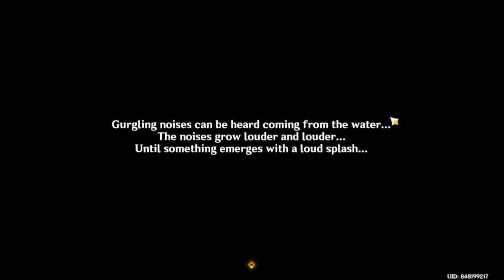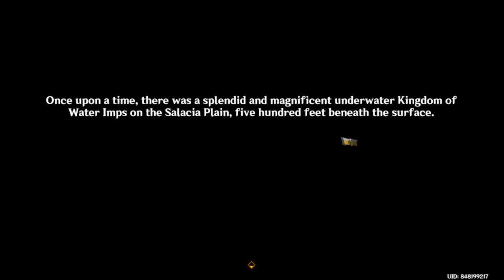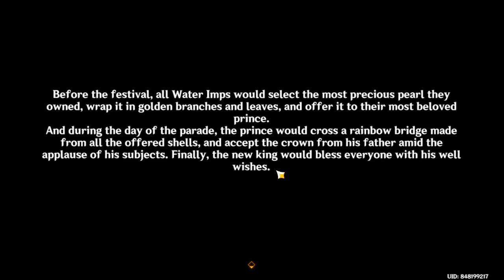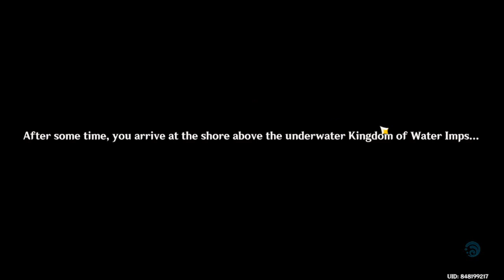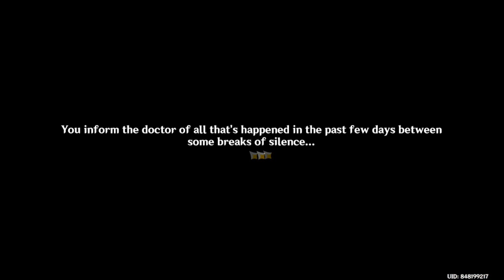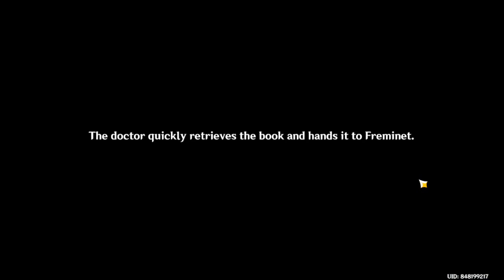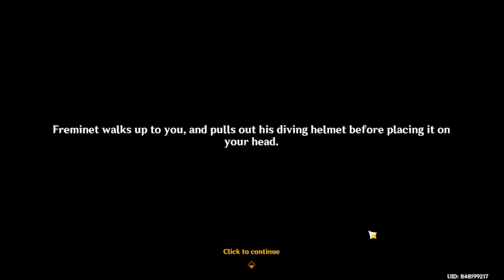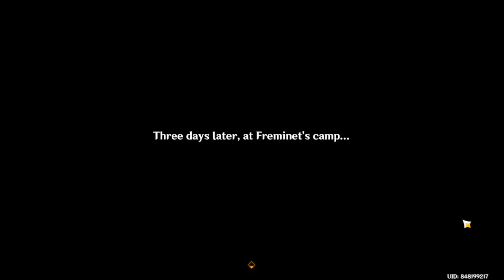Thelxie's Fantastic Adventures - Free Freminet Event 【Genshin Impact】 #166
playing through the limited event story, all 3 parts in one video.